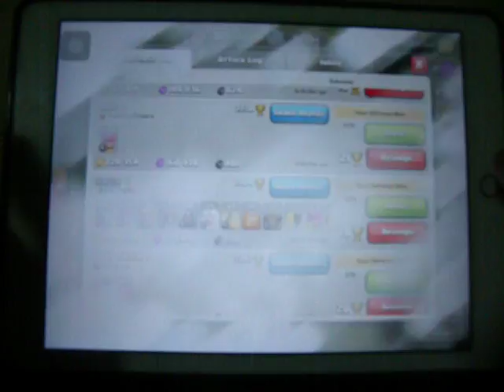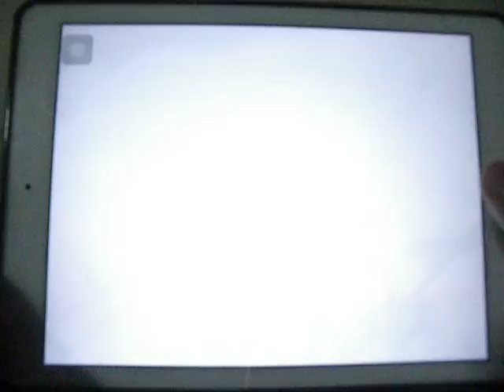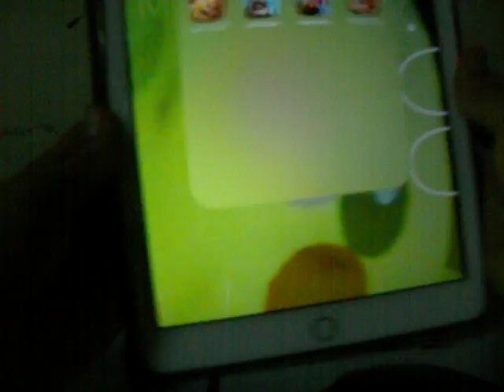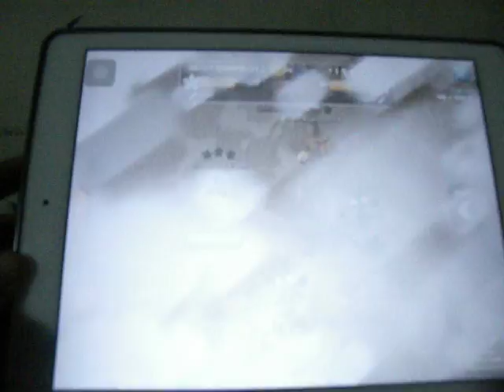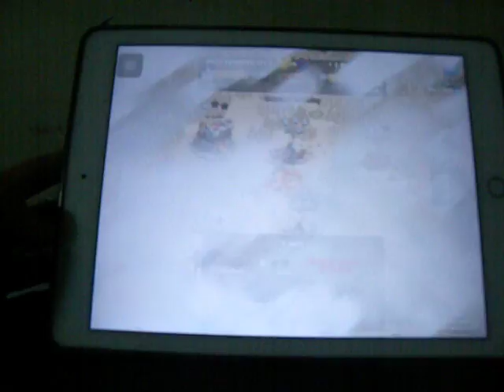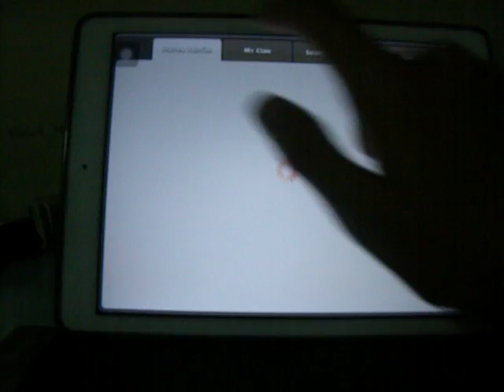Clash of Clans ep 4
War has occurred!